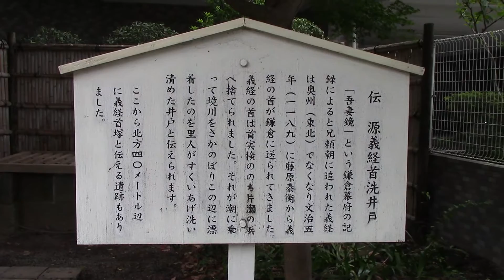伝源義経首洗井戸 神奈川県藤沢市藤沢2丁目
白旗神社の近くですが、首の検分後捨てられてしまう源義経の頭、、
このあたりで拾われて洗われたのがこの井戸です

首塚もありますが、その後源義経は白旗神社に祭られたようです